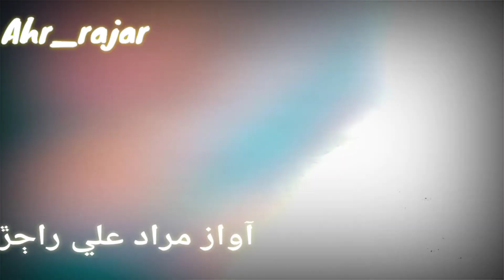Move to desert afoot Part-I nomadic | sindhi song